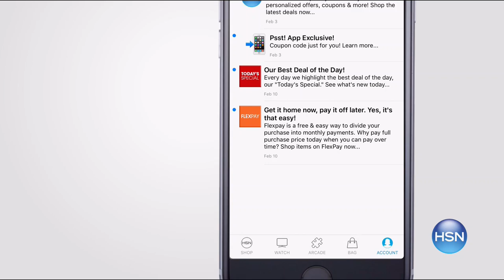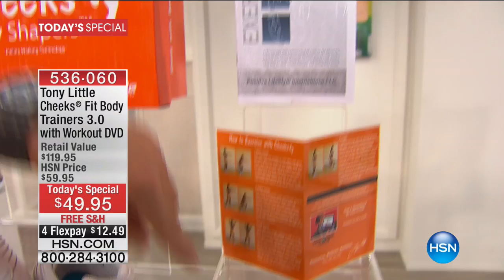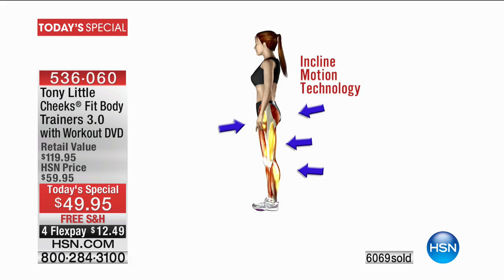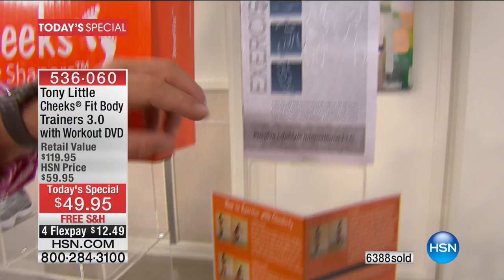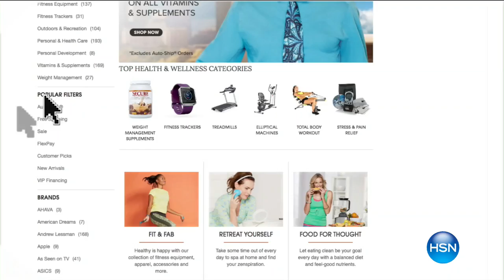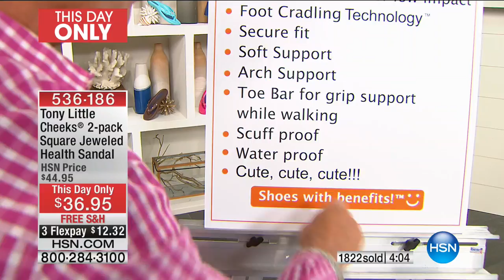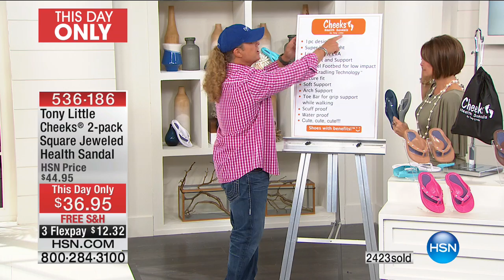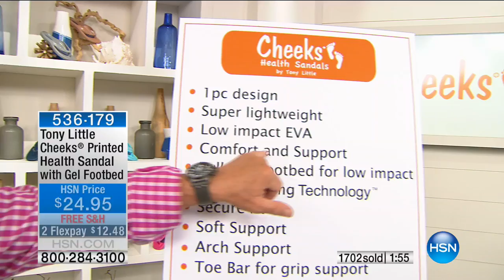HSN | Tony Little Health and Wellness 06.09.2017 - 10 AM